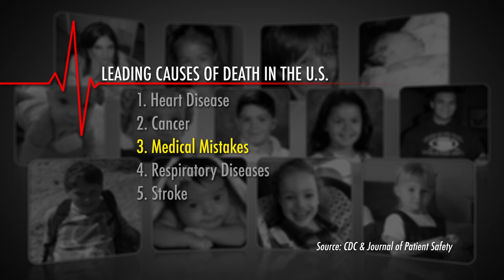Barbara Boxer: Yes On California Prop 46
United States Senator Barbara Boxer speaks out for Proposition 46 in a new advertisement featuring the photos of children lost to preventable medical errors.

Proposition 46, also known as the Troy and Alana Pack Patient Safety Act, will:

- Enact the first law in the nation to require random drug and alcohol tests of physicians in hospitals, modeled after the Federal Aviation Administration testing program that has successfully reduced substance abuse by pilots;

- Mandate that prescribers check California’s existing statewide prescription drug database known as CURES when prescribing narcotics to first-time patients, in order to curb doctor-shopping and the prescription drug epidemic;

- And, promote justice for patients and legal deterrence to wrongdoing by adjusting California’s cap on compensation for victims of medical negligence to account for 38 years of inflation – the unadjusted cap prevents many victims from holding doctors who harm them accountable.